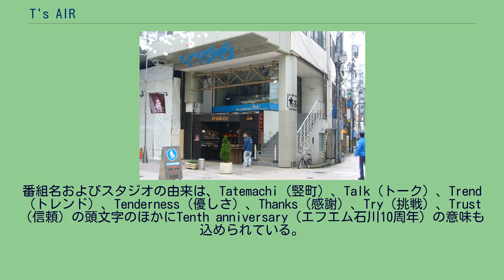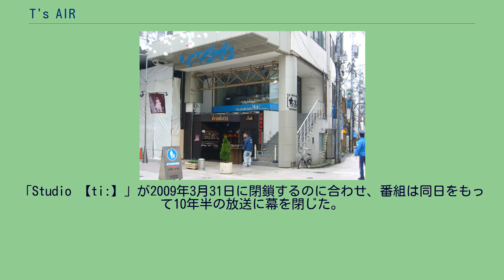T's AIR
サテライトスタジオ「Studio 【ti:】」 『T's AIR』（ティーズ・エアー）は、エフエム石川で1998年10月1日から2009年3月31日まで夕方の時間帯に放送されていたラジオ番組である。
この番組は、石川県金沢市竪町にエフエム石川と竪町商店街振興組合が共同でサテライトスタジオ（Studio 【ti:】）を開設して放送がスタートした。
番組名およびスタジオの由来は、Tatemachi（竪町）、Talk（トーク）、Trend（トレンド）、Tenderness（優しさ）、Thanks（感謝）、Try（挑戦）、Trust（信頼）の頭文字のほかにTenth anniversary（エフエム石川10周年）の意味も込められている。
番組では、時折竪町のショップやバーゲンなどの情報も取り入れながら放送された。
放送時には、竪町の商店街に設置されている筒状のスピーカーから放送がオンエアされていた。
「Studio 【ti:】」が2009年3月31日に閉鎖するのに合わせ、番組は同日をもって10年半の放送に幕を閉じた。
^ 読みは「スタジオ・ティー」。
金沢パティオ西側に開設。
^ 北國新聞 1998年9月30日付朝刊35面広告